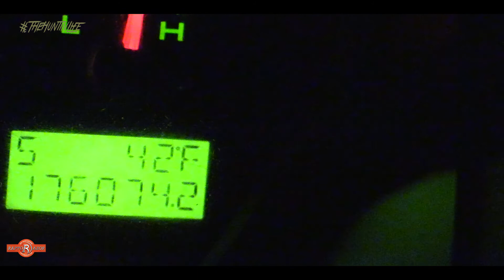Opening Morning Plan 'D' | Wild Bout Huntin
It's here!  Opening morning for the early season in Pennsylvania.  You couldn't ask for a more perfect start to the season.  A cold front has come through, temps are in the low 40s upper 30s.  It's normally hot and muggy for this start.  Hopes are high and Dennis is up early for an hour drive to one of only 3 WMUs that we are able to hunt in on this date.  It's deer season and it's time to get into the @TethrdNation tree saddles.

Some of the camera gear we use –
CANON XA20
CANON T5i DSLR
SENNHEISER Wireless Mics
RODE NTG 1 Shotgun Mic
GOPRO Hero 5
TACTACAM 4.0
TACTACAM Solo

COOLERS - Check out Bison Coolers!
SCENT DISPENSERS - Your last scent dispenser with Buck Cage!
BOG DeathGrip Shooting Tripod
Odepro KL52 Plus Hunting Light

Music - Courtesy of Storyblocks Audio Music License for Dennis Ganc and Wild Bout Huntin